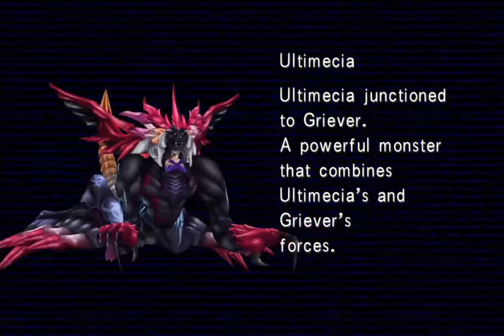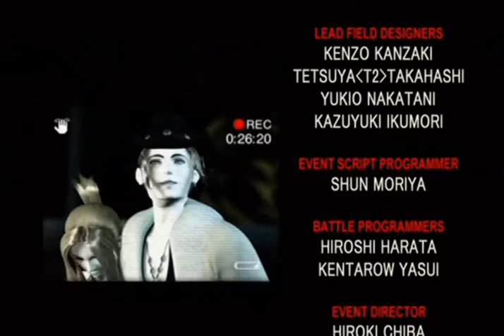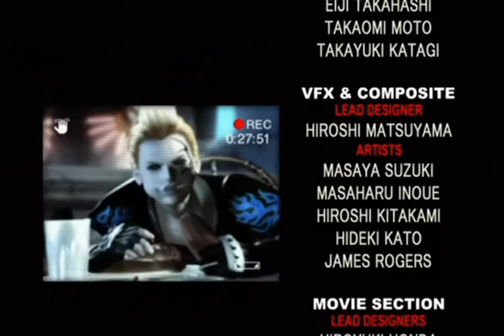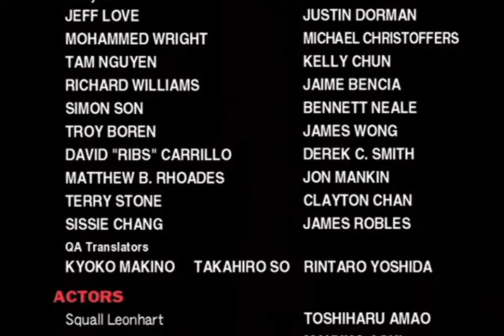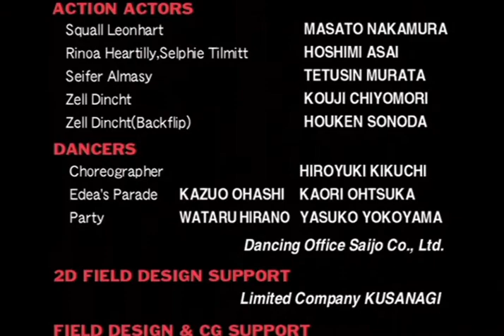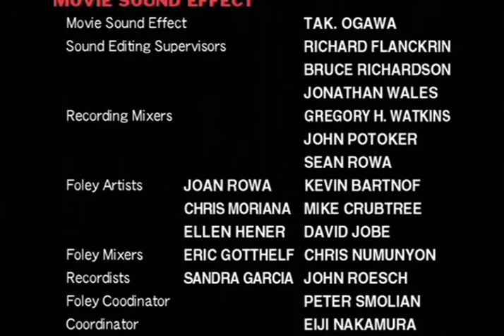FINAL FANTASY 8 REMASTERED - PS4 - Part 60 [THE END]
Final Fantasy VIII Remastered PS4 Gameplay. Hello everyone and welcome to my Final Fantasy 8 Remastered let's play on my channel.

I have waited years for the Remastered version of Final Fantasy VIII and it has finally come. 20 years after the initial release finally we get a Playstaion 4 version with trophies!

I hope you all enjoy my journey down nostalgia lane as I relive my childhood. Final Fantasy 8 was the first Final Fantasy game I ever played and started my love affair with on of the best franchises of all time!